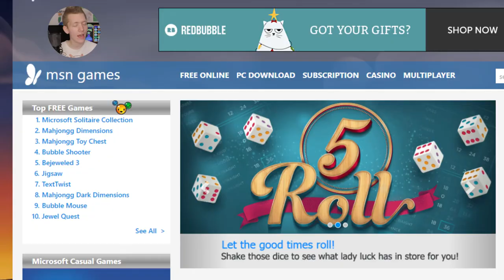Chuzzle: Respecting Raptisoft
Chuzzle is an adorable puzzle game that was created by Raptisoft and has more attention to detail then you can imagine a puzzle game in 2005 to have on MSNGames.

OR